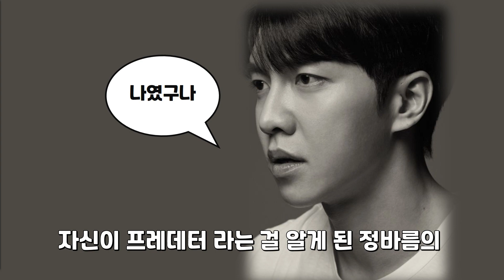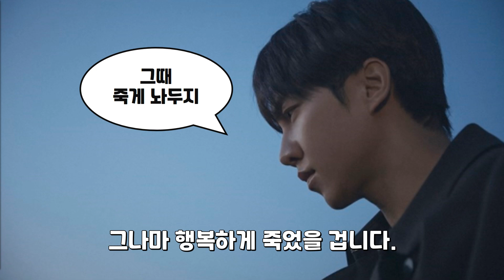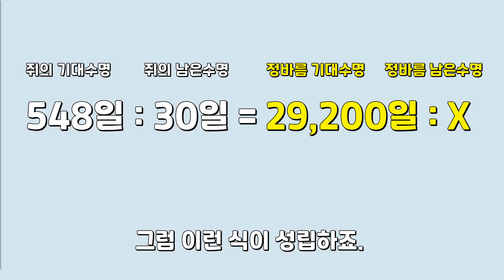[마우스 15회] 나치국 죽인 진짜 범인의 정체! (feat.정바름 남은 수명 및 계획)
엔딩에 속지 말자 ! # 정바름 범인 아닌 증거 3 # 대니얼의 실험쥐가 된 정바름